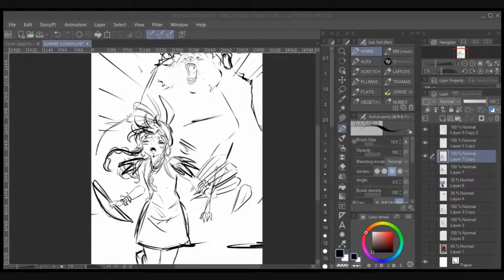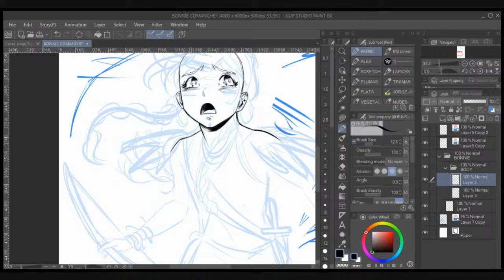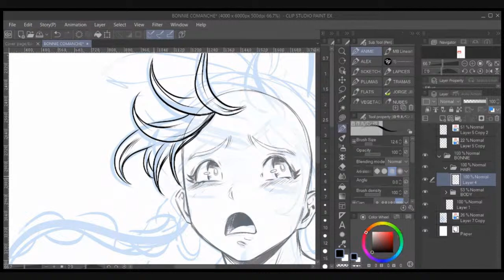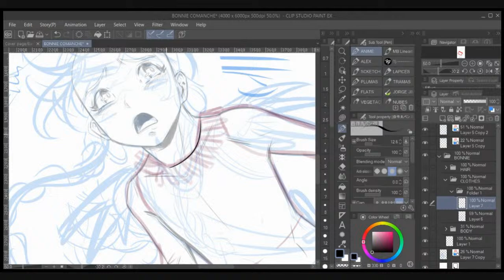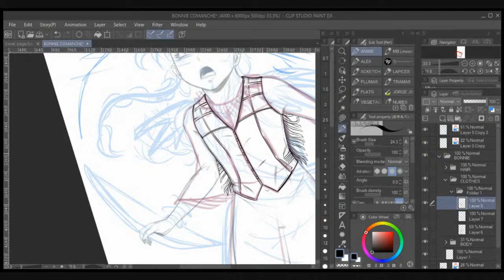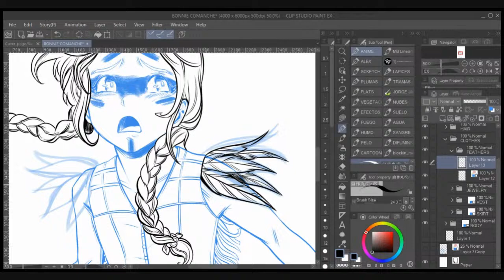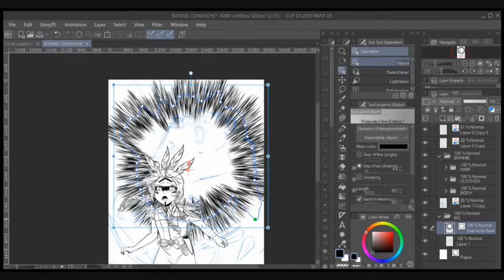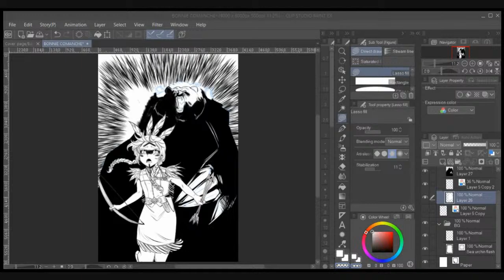Young Bonnie versus the Demon Bear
Pam draws a tribue cover to the iconic "Demon Bear" cover from Marvel's New Mutants.  In this image young Bonnie Oakland, only nine years old, faces the bear of her nightmares.